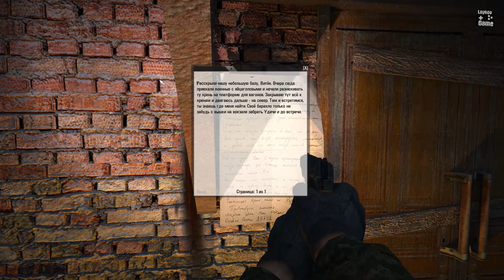S.T.A.L.K.E.R: Lost Story | Домашний арест